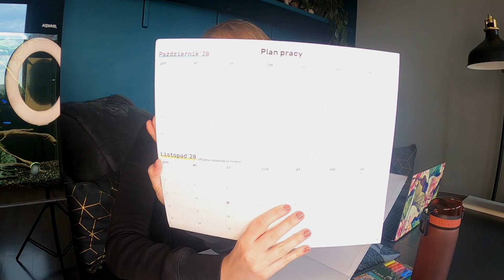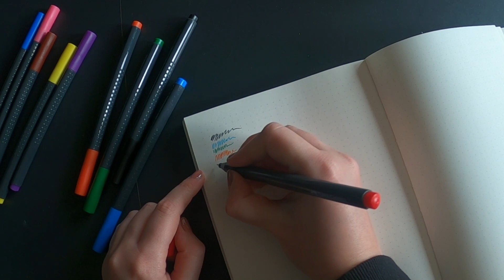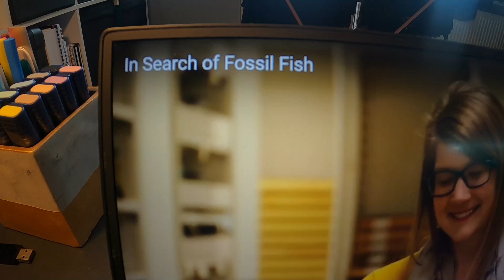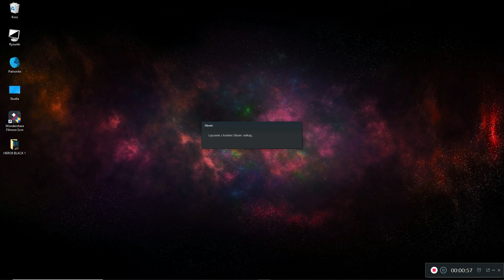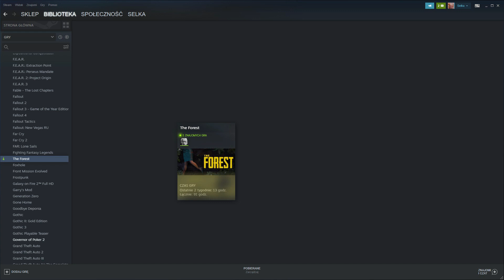Dzień z życia